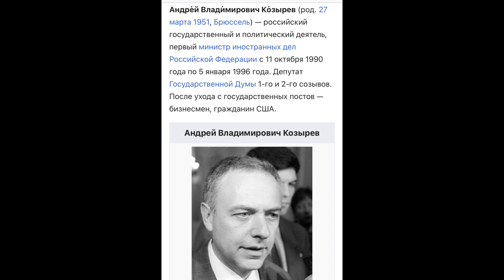Продовольственный кризис, полицейское государство и предатели родины.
Купить NFT по теме Новый Мировой Порядок

EHT: 0xd27b691f23c447121ef08232c49d8ca4566d8cac
BTC: bc1qlz6eysymma8wynsvxzzxheglr4gv0t8yhgl84j